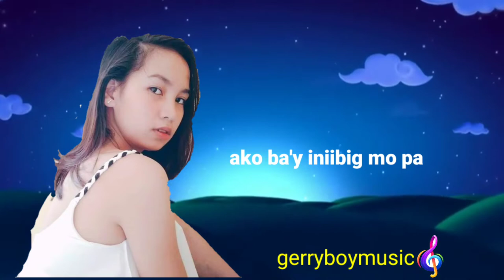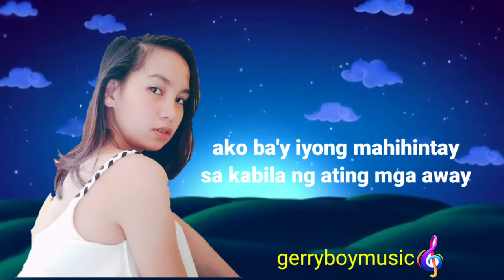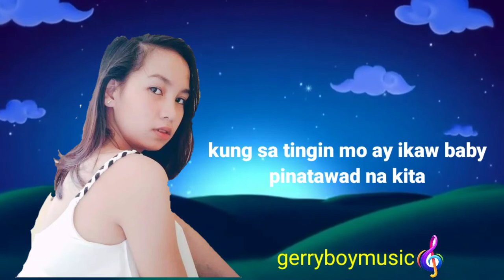BABY KO by-ZANDRO w/Lyrics no copyright music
Babyko w/lyrics#no#copyrightMusic#